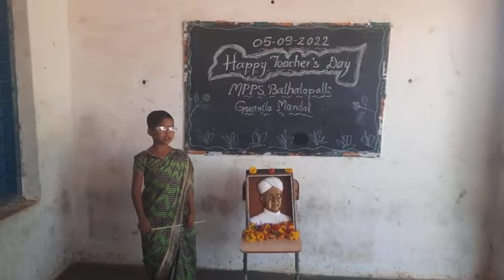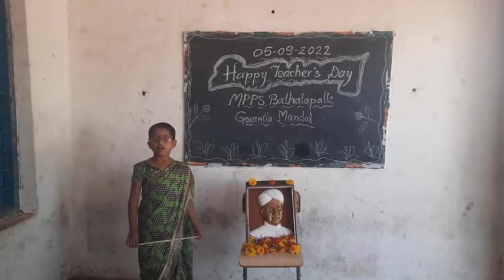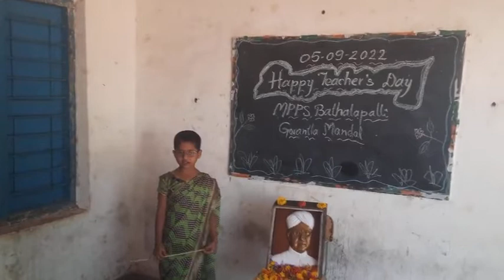మా పాఠశాలకు వచ్చిన కొత్త టీచర్SHIKSHAK PARV#TEACHERS DAY#MPPS BATHALAPALLI#STUDENT TEACHER#